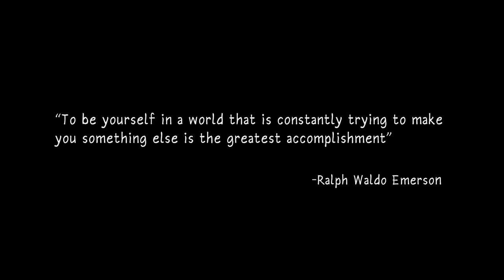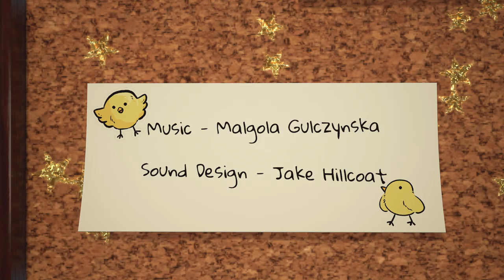The Closet- An Animated Short Film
"The Closet"- An Animated Short Film by Thomas Walters and Charlotte Cousins

One evening, Quinn's wardrobe bursts open, revealing a mysterious place where he will have to confront all his fears about being 'out'.

Produced at The University of South Wales by

Sound design by Jake Hillcoat